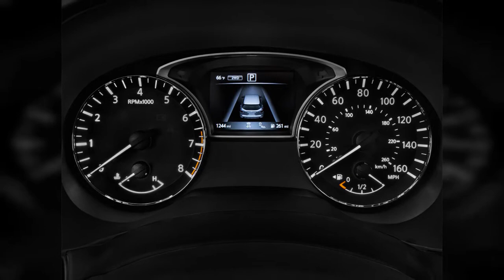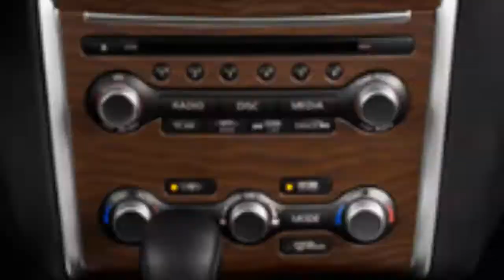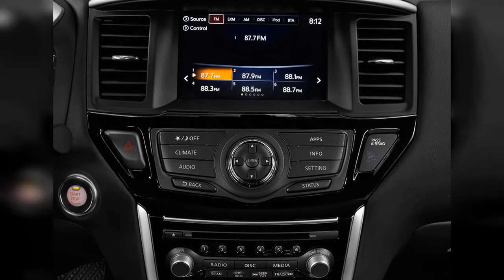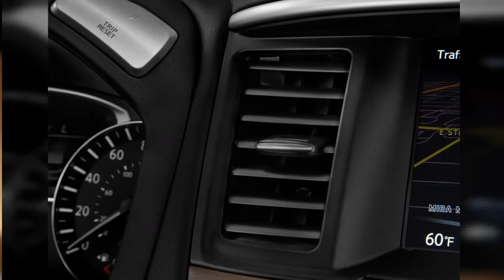2017 Nissan Pathfinder | FULL TOUR | Interior and Exterior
The 2017 Nissan Pathfinder offers good space for seven in a composed, quiet environment and it manages a some decent capability for off-road duty and towing. Find out why the 2017 Nissan Pathfinder is rated 7.0 by  experts.
0:00 - Intro
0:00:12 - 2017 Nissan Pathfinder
0:00:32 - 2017 Nissan Pathfinder Platinum Midnight Edition
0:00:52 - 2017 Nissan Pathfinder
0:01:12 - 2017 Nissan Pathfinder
0:01:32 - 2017 Nissan Pathfinder 4x4 Platinum Side Exterior View
0:01:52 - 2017 Nissan Pathfinder 4x4 S Front Exterior View
0:02:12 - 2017 Nissan Pathfinder 4x4 Platinum Rear Exterior View
0:02:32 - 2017 Nissan Pathfinder 4x4 S Rear Seats
0:02:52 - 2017 Nissan Pathfinder 4x4 S Angular Front Exterior View
0:03:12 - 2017 Nissan Pathfinder 4x4 S Trunk
0:03:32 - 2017 Nissan Pathfinder 4x4 Platinum Open Doors
0:03:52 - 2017 Nissan Pathfinder 4x4 Platinum Trunk
0:04:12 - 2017 Nissan Pathfinder 4x4 S Front Seats
0:04:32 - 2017 Nissan Pathfinder 4x4 Platinum Front Seats
0:04:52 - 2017 Nissan Pathfinder 4x4 Platinum Rear Seats
0:05:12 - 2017 Nissan Pathfinder 4x4 S Instrument Cluster
0:05:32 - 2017 Nissan Pathfinder 4x4 Platinum Steering Wheel
0:05:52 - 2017 Nissan Pathfinder 4x4 Platinum Instrument Cluster
0:06:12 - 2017 Nissan Pathfinder 4x4 S Gear Shift
0:06:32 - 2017 Nissan Pathfinder 4x4 S Instrument Panel
0:06:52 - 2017 Nissan Pathfinder 4x4 Platinum Dashboard
0:07:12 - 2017 Nissan Pathfinder 4x4 Platinum Gear Shift
0:07:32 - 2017 Nissan Pathfinder 4x4 Platinum Instrument Panel
0:07:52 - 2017 Nissan Pathfinder 4x4 S Steering Wheel
0:08:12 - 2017 Nissan Pathfinder 4x4 S Dashboard
0:08:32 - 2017 Nissan Pathfinder 4x4 Platinum Engine
0:08:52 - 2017 Nissan Pathfinder 4x4 S Engine